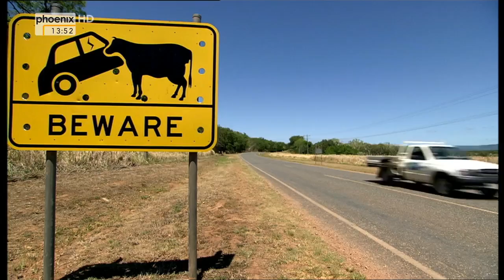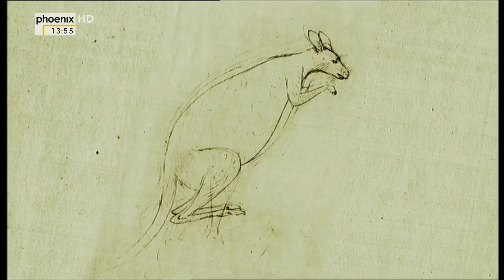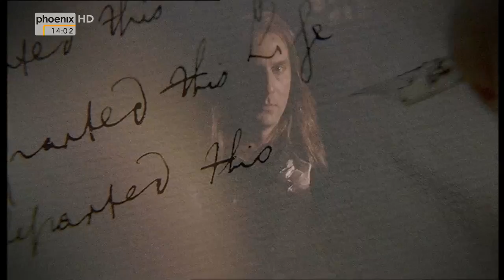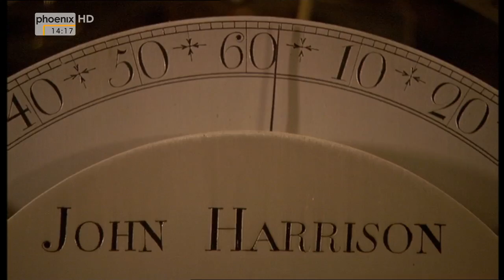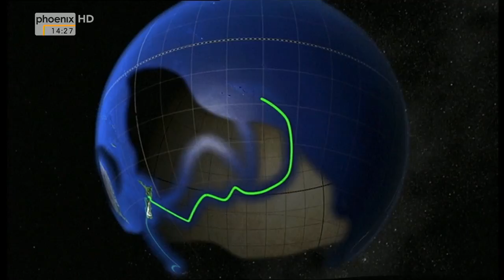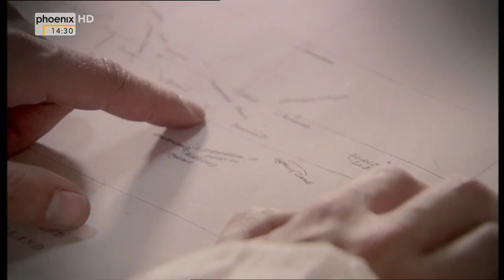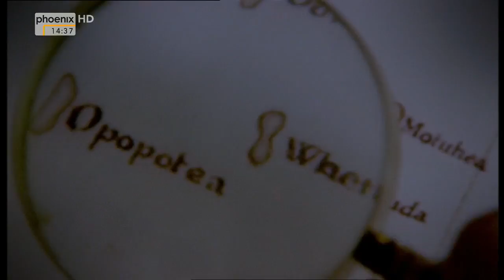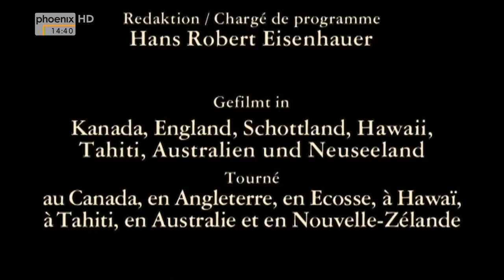[Doku] James Cook - Seefahrer und Entdecker (3/4) Nahe am Abgrund [HD]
Der dritte Teil der vierteiligen Reihe "James Cook - Seefahrer und Entdecker" schildert das Ende der ersten Expedition von Cook und seine zweite Expedition.